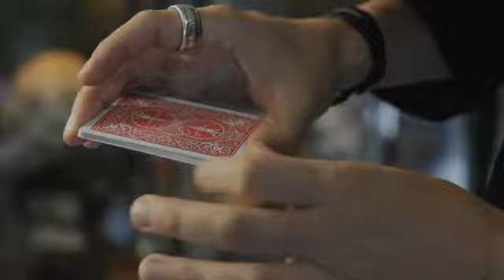THINNER - DAYTONA MAGIC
The magician removes his deck of cards from it's box and INSTANTLY, the box becomes flat! Then you visually make the cards deck vanish a little at a time until you are left with only four aces! Amazing!

Daytona Magic has been in business since 1966. We started up north but in 1976 we moved to beautiful Daytona Beach, Florida and now operate a robust magic shop serving the top magicians with our assortment of over 19,000 products. We manufacture, wholesale and retail magic tricks. We employ about 15 people; most have been with us a very long time. Peruse our website for
hours of fun!